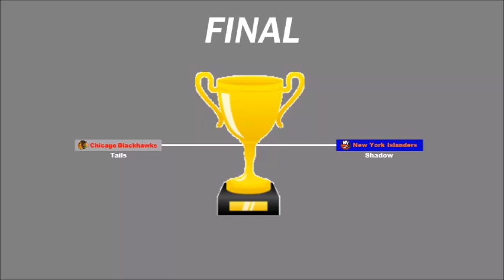NHL FaceOff 2000 Tournament 51 Part 10